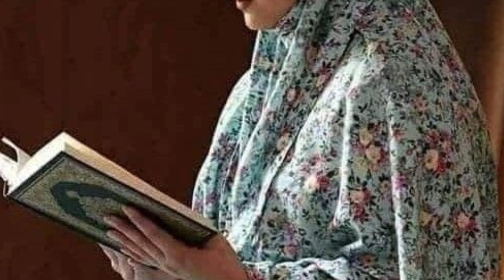prayer dreses ideas|women prayer garments prayer dresses for hujj umraa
this video is about prayer dress ideas different types and dessignd included in this video
womrn prayer garments
prayer dresses jilbab,khimar namaz dress
islamic prayer dresses

set of prayer essential
praying dresses
siter prayer mat quran cover in fashion

garima's Good Life
Merium Pervaiz
Ghazal Siddique
Elegant Fashion Dresses
Ruby Dress Designs
Ramsha Sultan